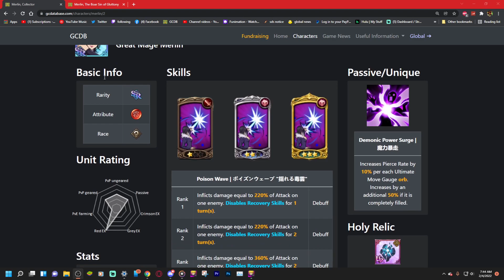HOLY RELIC RED OG MERLING IS BACK! FREEZE COMING BACK ON META? | Seven Deadly Sins: Grand Cross